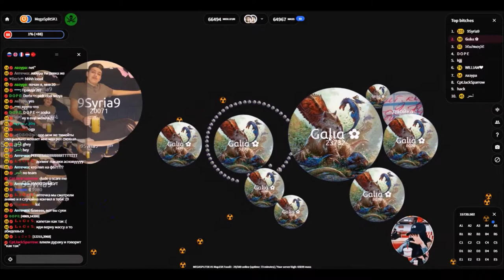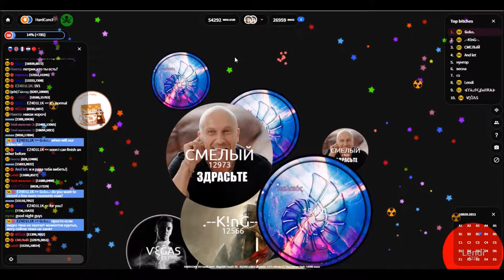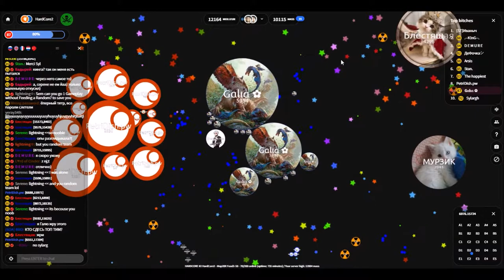Petridish Dinosaur/Paleo' skin Solo Gameplay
Solo video in an atmosphere "Dinosaur and ancient creatures" then install yourself comfortably and enjoy the moment

Gαlια. (Galia)